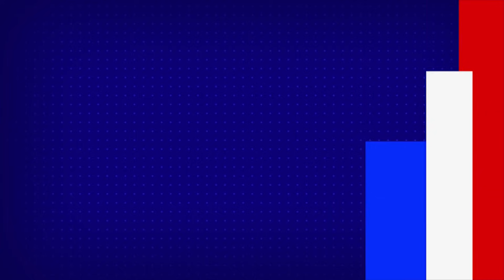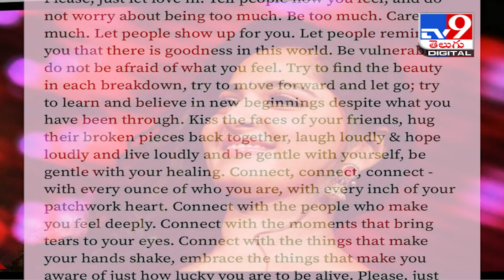Anushka Shetty: ‘బాధలను పోగొట్టేవారితో ఉండండి.. కన్నీళ్లు తెప్పించే ప్రతి క్షణంతో కనెక్ట్ అవ్వండి’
Credit: EntertainmentSpecial | SateeshChandra/Producer